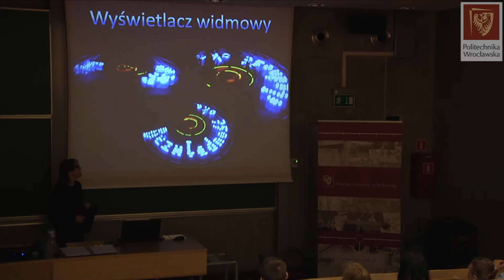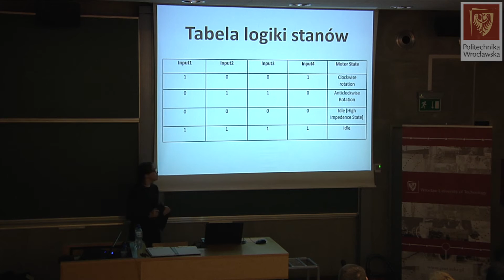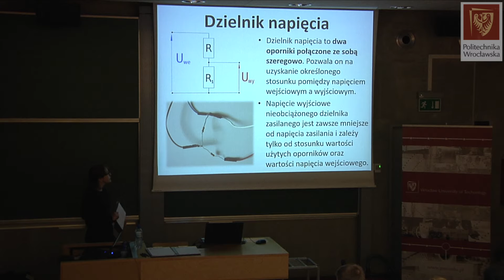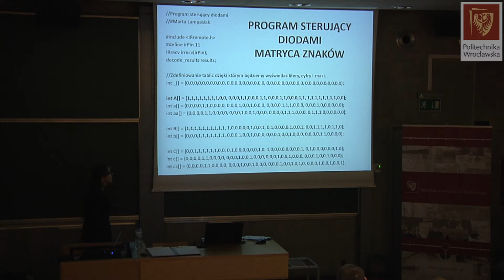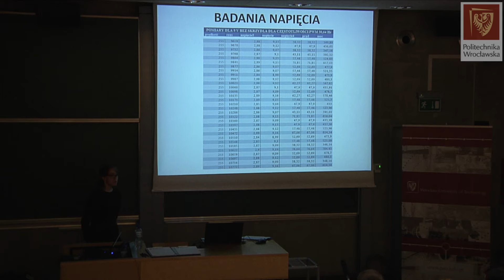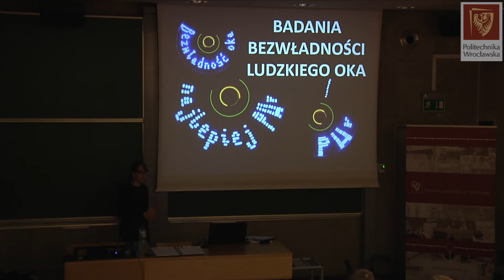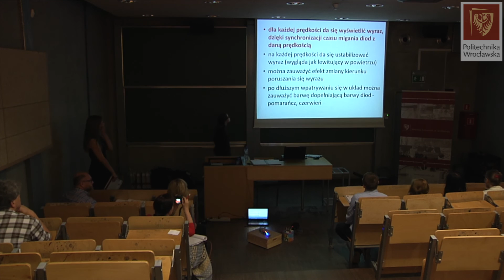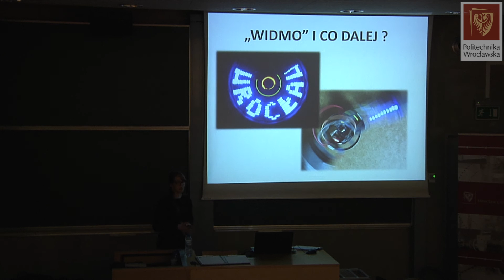Widmo - Mam talent do nauki 2016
Marta Lampasiak - uczennica Liceum Ogólnokształcącego im. Powstańców Śląskich w Bystrzycy Kłodzkiej. III miejsce w organizowanym przez PWr konkursie „Mam talent do nauki” za projekt "Widmo"